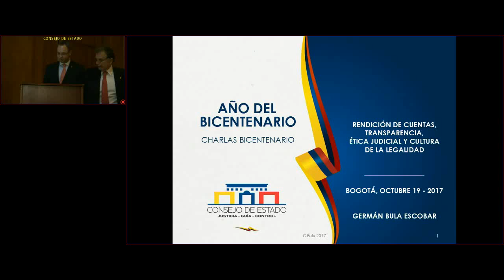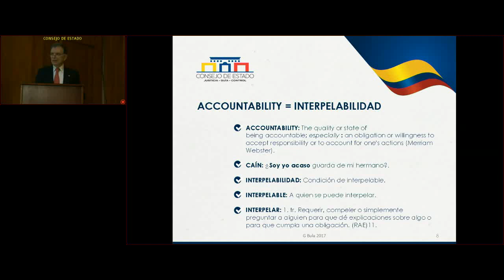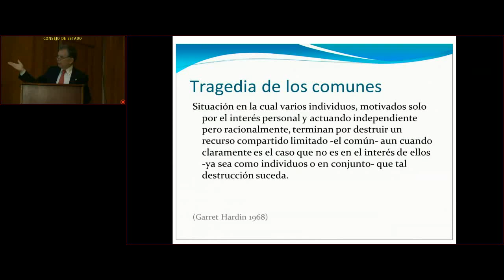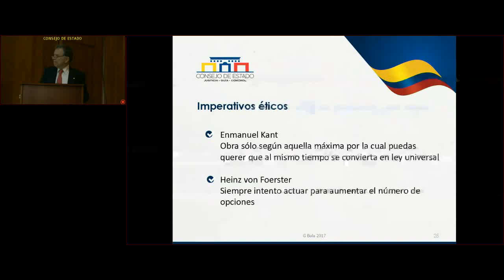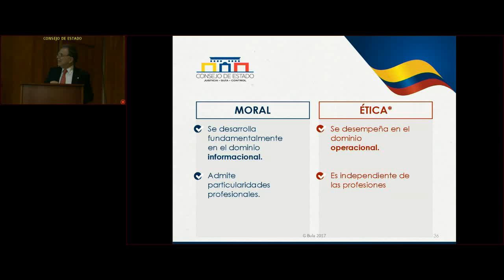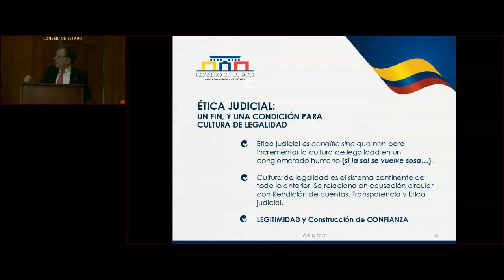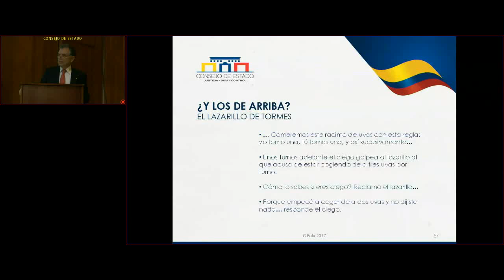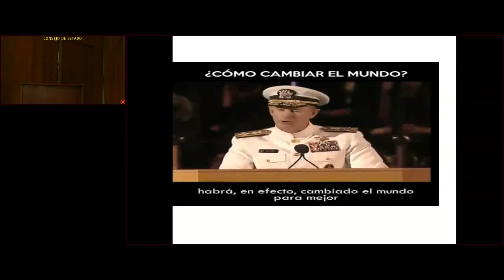Bicentenario Consejo de Estado Dr Germán Bula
El vicepresidente del Consejo de Estado dr. Germán Bula Escobar ofreció una videoconferencia sobre ética judicial